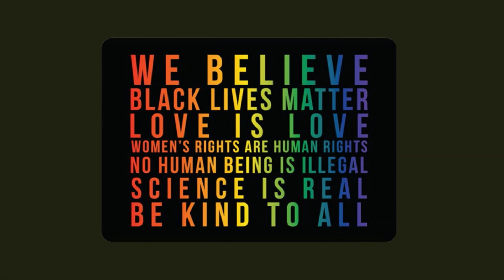Chosen Ones: Learning How To Live🙏🏾🦋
The purpose of this channel is to bring healing through growth and development in every aspect of our lives (spiritually, physically, intellectually, and emotionally).🙏🏾🦋